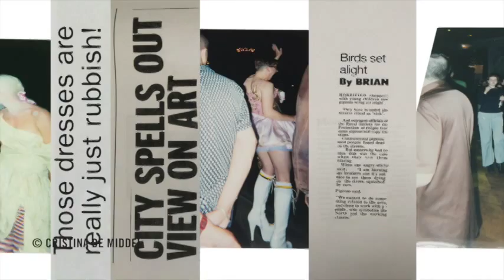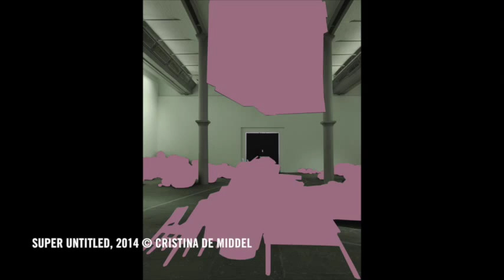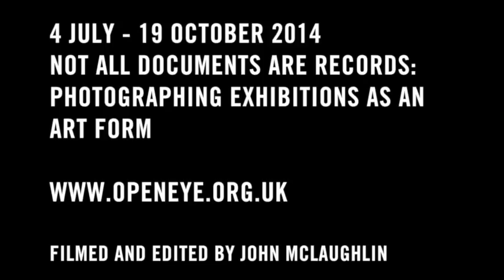In Conversation: Cristina De Middel & Lorenzo Fusi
Cristina De Middel talks to Open Eye Gallery's Director Lorenzo Fusi about her professional practice and her new commission.

Not All Documents Are Records:
Photographing Exhibitions as an Art Form
5 July - 19 October 2014

Not All Documents Are Records represents Open Eye Gallery's contribution to the Liverpool Biennial 2014. The exhibition, curated by Lorenzo Fusi, looks at three key international visual art platforms through the lens of photography, moving between the past and future. The main theoretical question underpinning the project is: "Can photography produce the history of art exhibitions and still retain its artistic autonomy?"

Through new commissions and the display of historical work, this exhibition looks at three internationally renowned European art platforms: the Liverpool Biennial itself, documenta in Kassel (Germany) and the Venice Biennale.

Cristina De Middel (b. 1975) is a Spanish artist based in London. Commissioned by Open Eye Gallery, De Middel was asked to imagine what the Liverpool Biennial will look like in the future. The artist quickly decided that the best way of approaching this idea was to play with the evidence left behind from past editions of the Biennial.

Both the prints on show and the wallpaper were created by mixing and recomposing images documenting previous editions of the Liverpool Biennial, including installation shots and press cuttings.